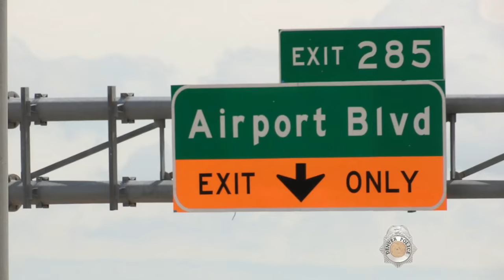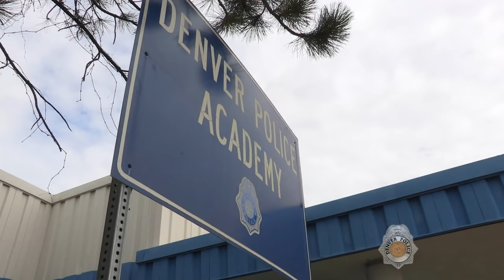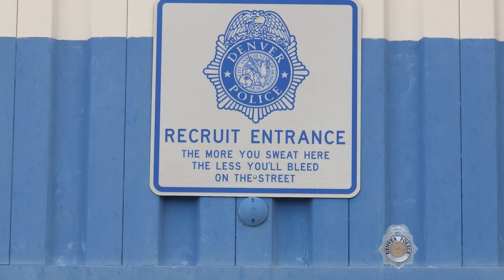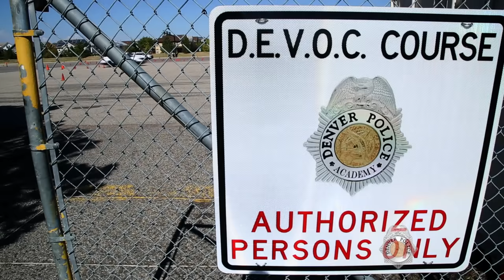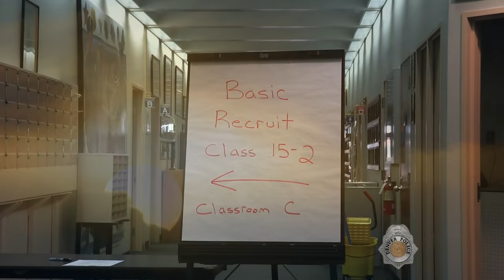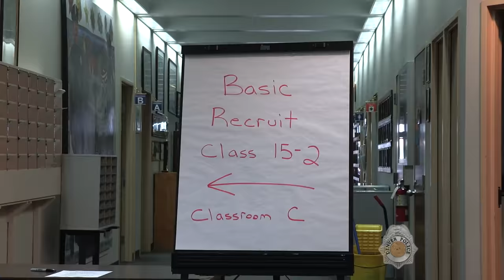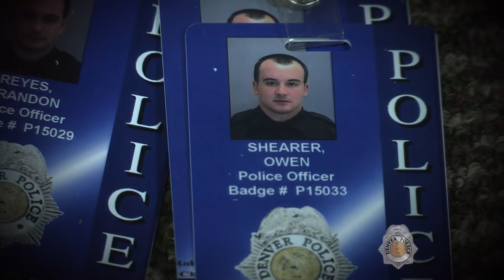The Recruit - FULL VERSION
** 2017 Heartland EMMY Award Winner for Short Format Program - Entertainment **
** 2017 Regional Edward R. Murrow Award Winner for Excellence in Video **

The journey from Police Recruit to Police Officer is long, arduous, and for those who make the cut, profoundly rewarding. Here's an inside look at the 6 months of stress, exhaustion, and eventual exhilaration of Denver Police Recruit Class 15-2.